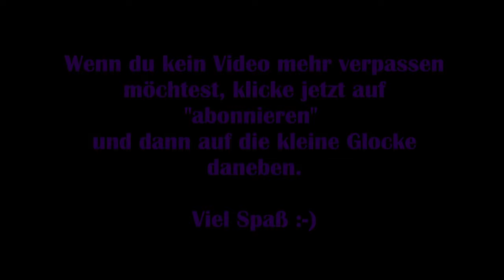My Time at Portia #05 – Geheimnisvolle Datendisks [Let's Play]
Wir erben eine Werkstatt in der Stadt Portia von unserem Vater. Er hat sich dort in der Vergangenheit einen großen Namen aufgebaut und nun ist es an uns, diesem Ziel nachzueifern.

In Portia lernen wir viele nette Menschen kennen, aber auch einen arroganten Schreiner, der uns unverhohlen als Konkurrenz ansieht und uns die Aufträge madig machen will.

Ungeachtet dessen bauen wir uns eine tolle Werkstatt auf, leiten unseren eigenen kleinen Bauernhof, verschönern unser Heim und freunden uns mit so vielen Menschen, wie möglich an.

Technische Details:
Aufnahmetool: GeForce Experience
Bearbeitungsprogramm: VideoPad Video Editor
Mikrofon: Auna MIC-900B USB Kondensator Mikrofon für Studio-Aufnahmen

Release: 23. Januar 2019
Entwickler: Pathea Games
Publisher: Team 17
Genre: Adventure, Rollenspiel, Aufbauspiel
Entwickelt für: PC
FSK: 0